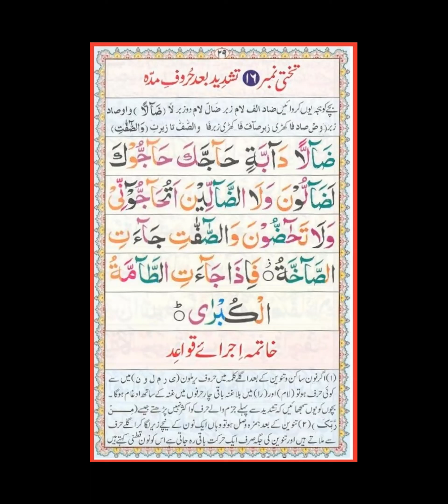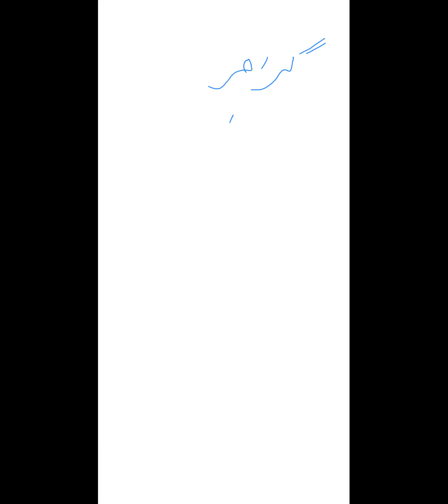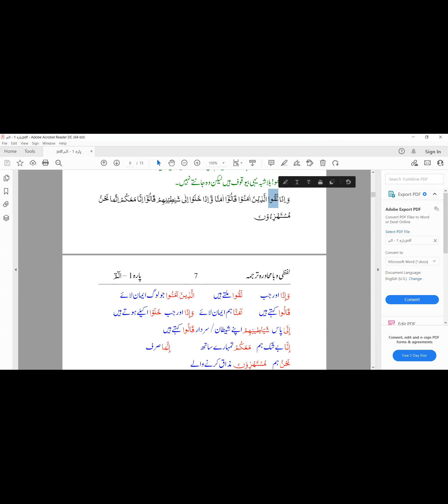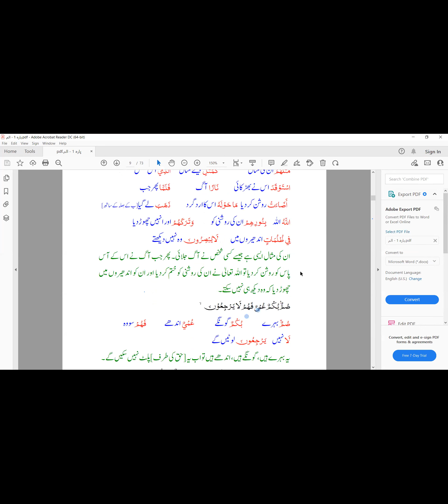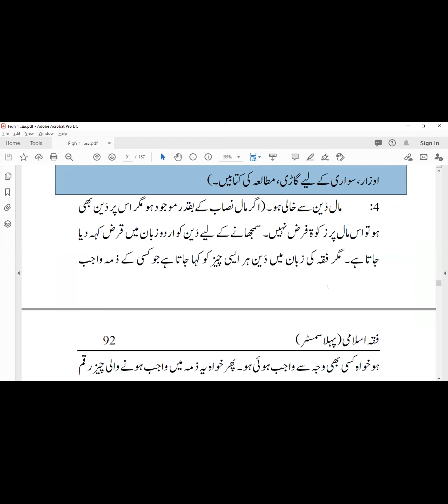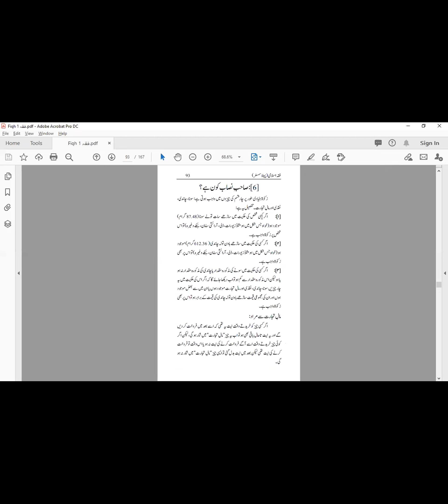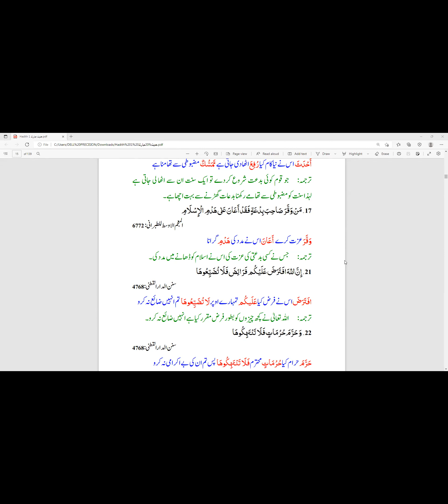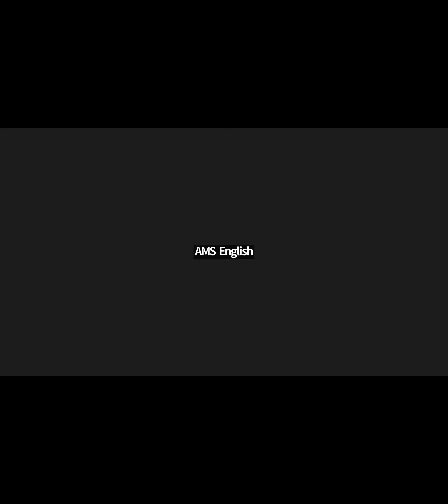درس نحو و صرف اور تفسیر قرآن